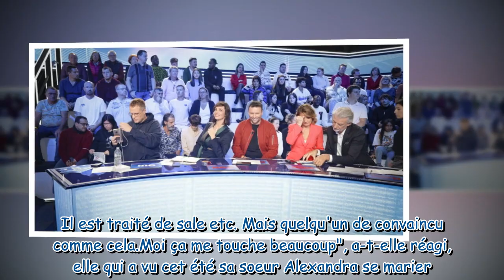Une ou deux douches par semaine Un chroniqueur de TPMP encore critiqué pour son hygiène très par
"Une ou deux douches par semaine" : Un chroniqueur de TPMP encore critiqué pour son hygiène très particulière